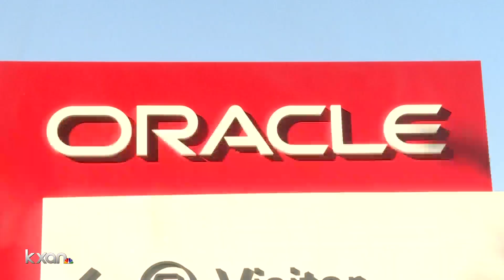Oracle to move headquarters from California to Austin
In a statement to KXAN Friday, the computer technology company said it is relocating from Redwood Shores, California, to help Oracle's growth and give employees more flexibility on work location.